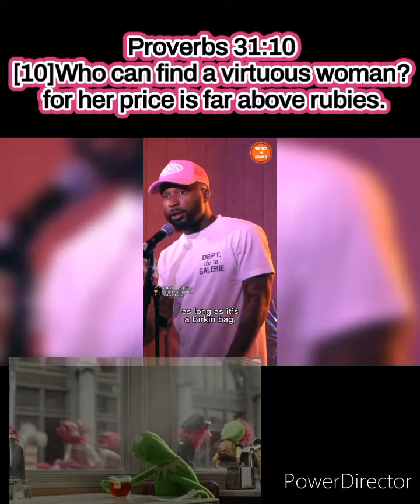(Real Talk)The Modern Woman's, Average Mentality 👂🏾